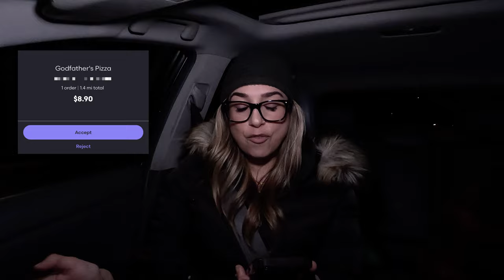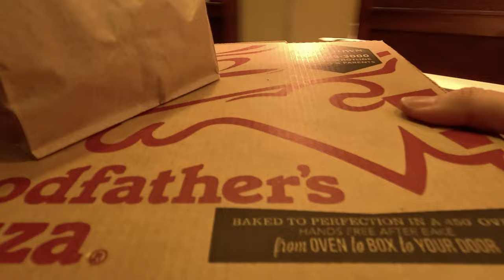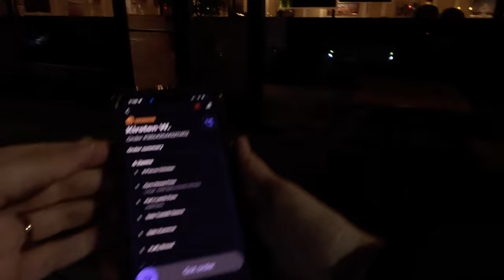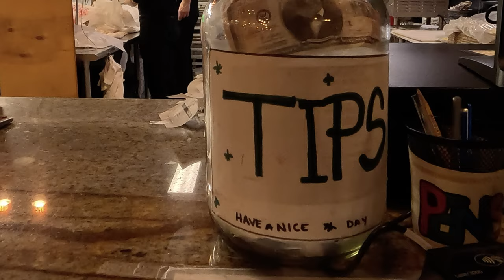Slow Season Over? Here's the projection! | DoorDash, Uber Eats, Grubhub, Spark Driver Ride Along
Is the slow season coming to end? Join me for a Ride Along while I Multi App with Uber Eats, Doordash, Grubhub, and Walmart Spark Driver.

➡️ 💰 *SOLO - Tracking mileage/ expenses, optimizing your income, and guaranteeing your pay (in certain cities), Filing TAXES and much more!

➡️ 💰 *SPARK DRIVER - Sign up to be a Spark Driver Here:*
👉 Once Approved, install the Spark Driver app and complete the in-app setup using my referral code *ridealongwithbri* so that we can both earn an incentive once you complete enough Spark trips! Note: Incentive details will be shared with you within 1 day of finishing app setup.

🎥 *Body Camera:*
🔦 *Keychain Flashlight 3-Mode 650 Lumens Rechargeable :*
⚠️ *SABRE RED Pepper Spray Keychain:*
*Black Lanyard (attach pepper spray, flashlight, etc):*
*Flexible Spiral Wrist Bands (attach pepper spray, flashlight, etc.):*
*Universal Phone Mount:*
*Rubbermaid Carry Caddy (for drinks):*
*Beanie Hat With LED Light:*
*Half finger Mens/Womens Gloves:*